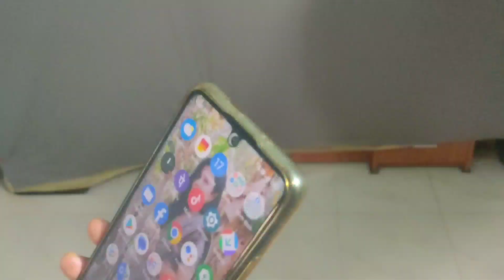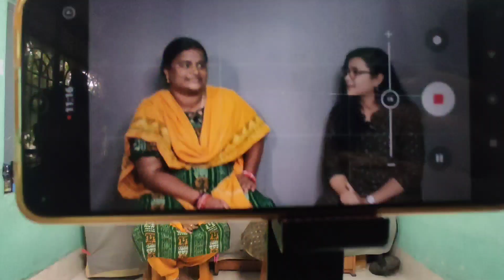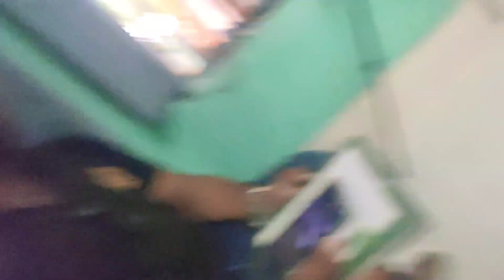Podcast BTS @SugyaniDalaiofficial // sudhakar Dalai